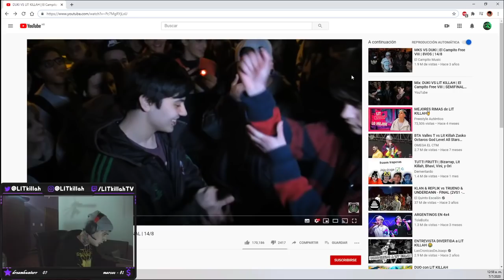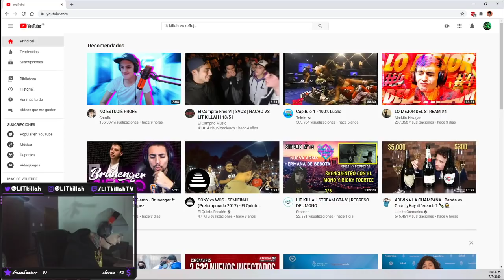LIT KILLAH DA SU OPINION SOBRE DUKI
LIT KILLAH LUEGO DE REACCIONAR A SU BATALLA VS DUKI DA SU OPINION SOBRE DUKI Y CUENTA UN POCO SOBRE SU HISTORIA CON DUKI